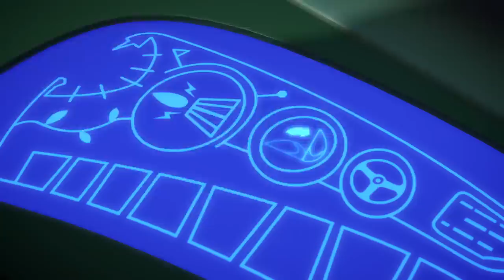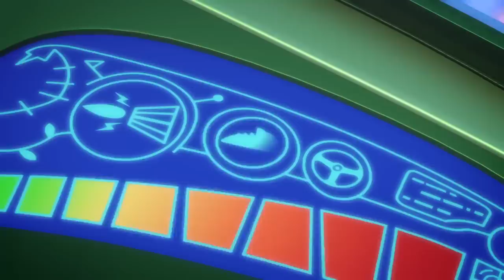Pyjamasque Français 🎁Yoyo à la gâteau d'anniversaire! 1 Heure | Dessin Animé